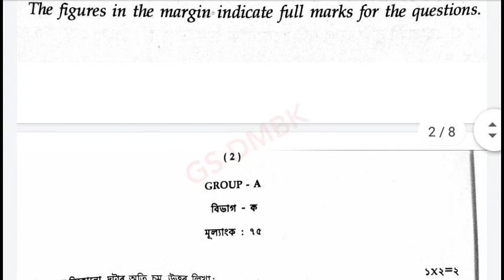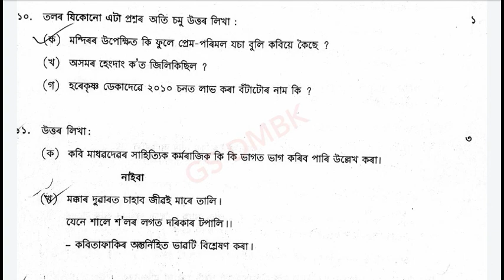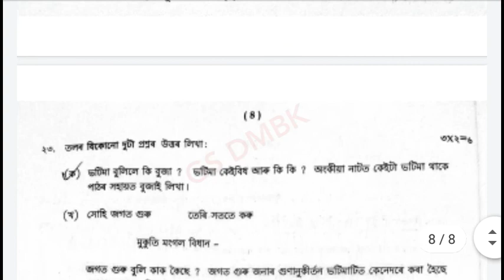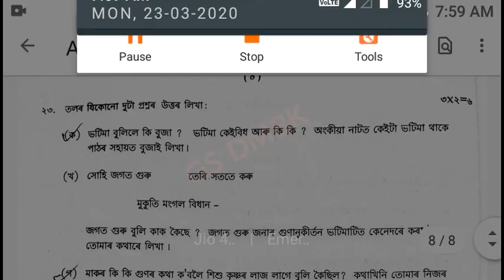ASSAMESE QUESTIONS PAPER || 2020